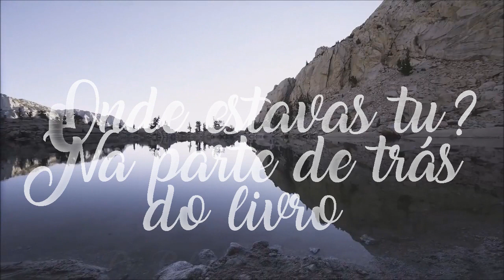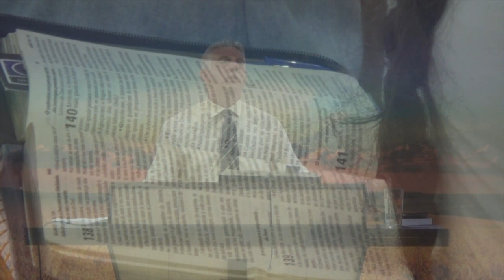Onde estavas tu quando eu fundava a terra? Na parte de trás do livro - 05/02/2017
Tabernáculo O Filho do Homem ( Pr. Rafael A. Delmônego )

Culto realizado no dia 05/ 02/2017 em Schroeder-SC
Tema: ”  Onde estavas tu quando eu fundava a terra? Na parte de trás do livro - 05/02/2017  ”
Escritura: Jó 38:1-2
Salmo 138:1...

Participe dos nossos cultos todos os sábados a partir das 18:30 hrs!